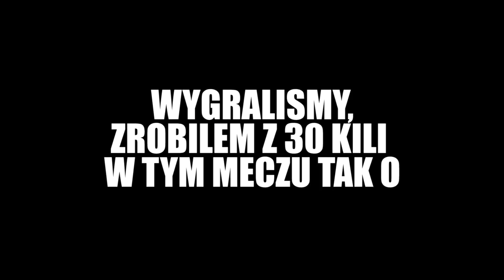🔥 TYLKO NOWE "ARMATKI" CHALLENGE w Fortnite!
Dziś zagramy challenge w którym przy każdej możliwej okazji będziemy starali się używać nowej "Wieżyczki stacjonarnej" w Fortnite!

►Śledź mnie!